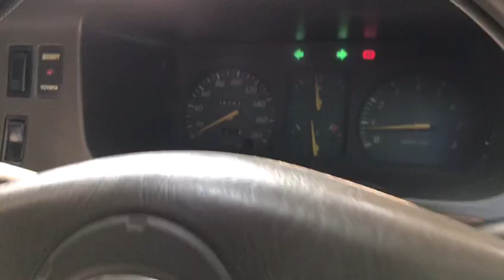KIJANG KRISTA JOSS BOSKU CICIL BIISA WA.085697494726 MJM | 27 September 2023